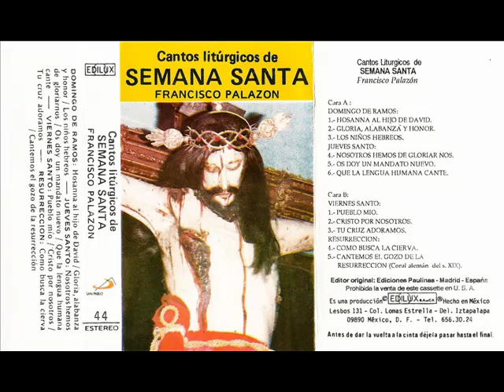os doy un mandato nuevo- cantos liturgicos de semana santa - Francisco Palazon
os doy un mandato nuevo
- cantos liturgicos de semana santa - Francisco Palazon